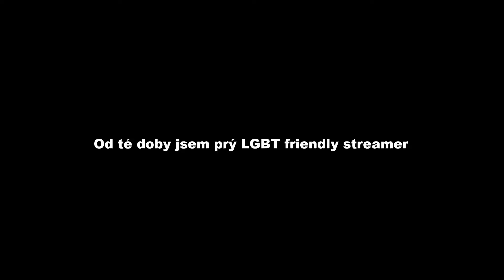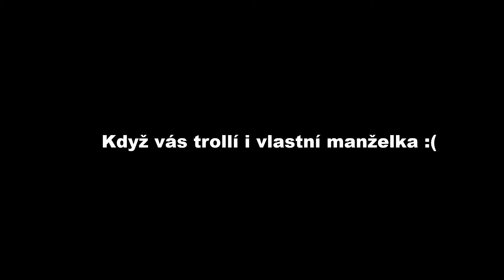Wreakker - Randomshots #1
Naprosto náhodné klipy z náhodných her pro náhodné lidi. Enjoy :)

Twitch.tv/wreakker